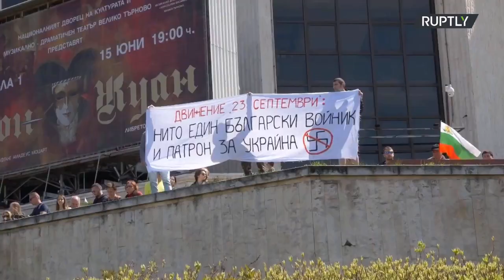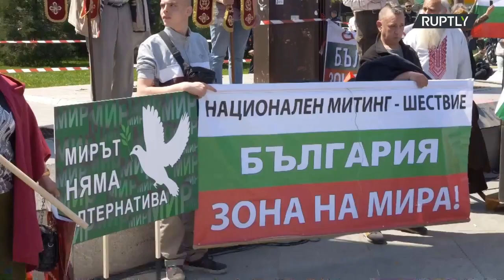Jenkik Haza! NATO-ellenes tüntetés volt vasárnap Bulgáriában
🇧🇬 Jenkik Haza! NATO-ellenes tüntetés volt vasárnap Bulgária fővárosában, Szófiában.